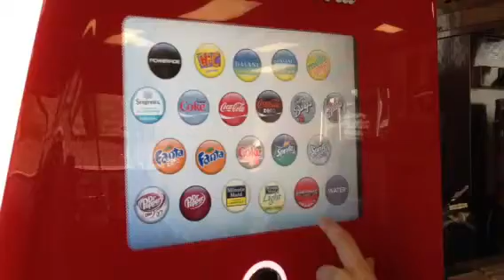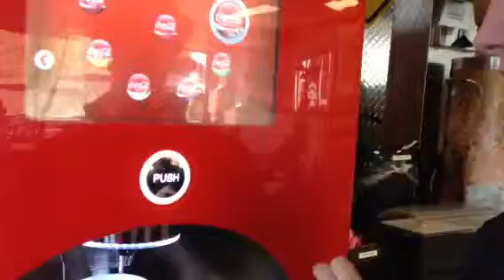Really. Cool coke machine at FireHouse Subs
FireHouse Subs cool coke machine